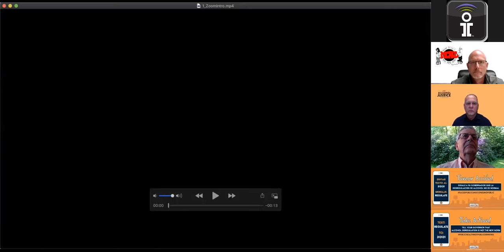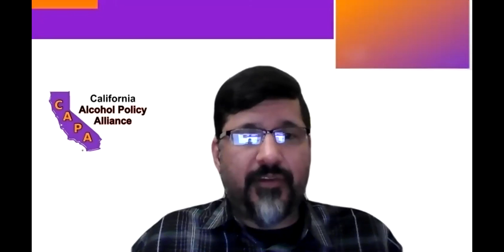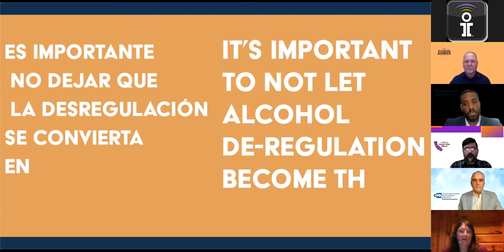States Demand Public Health Not Public Drinking COVID-19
SAN FRANCISCO, CA (August 26, 2020) – Health and community advocates from around the country held a virtual press event today to send strong messages to the nation’s governors that COVID19 alcohol deregulations are dangerous, place alcohol industry profits above public health and safety, and must not become the new normal.

“As Public Health understands, bar openings where people congregate, socialize, often without masks and social distancing, are hot spots for new COVID-19 spreading events, furthering the pandemic,” stated Tom K. Greenfield, PhD, Scientific Director, Alcohol Research Group, Public Health Institute. “We must not make this mistake again by premature re-openings. In addition, the creep of bars into outdoor spaces around the bar such as parking lots and sidewalks brings with it its own public health risks through increased availability. Together with other ‘regulatory relief’ in the alcohol sector, such as ‘cocktails to go’ these regulations should not become permanent. We know from numerous rigorous studies that increased availability leads to increased drinking and increased alcohol-related mental health and domestic violence problems, as well as leading to greater access by youth.”

Alcohol consumption has increased dramatically under COVID as deregulation has made it easier than ever to purchase. This indicates a serious failure by many state governors and top state agencies to acknowledge and address public health and safety concerns by often declaring alcohol sales “essential” during the pandemic. The catastrophic annual alcohol-related harms that already plague the country have for the most part been dismissed along with the rise in those harms being experienced because alcohol was deemed essential. These harms are compounded by the fact that alcohol misuse makes individuals more likely to contract COVID-19, and more likely to have a severe case. Similarly, the impact of COVID on the healthcare system makes people who already overconsume alcohol much more likely to experience severe alcohol-related health consequences.